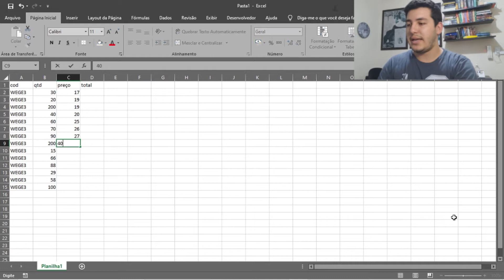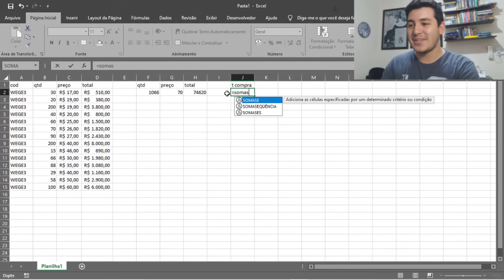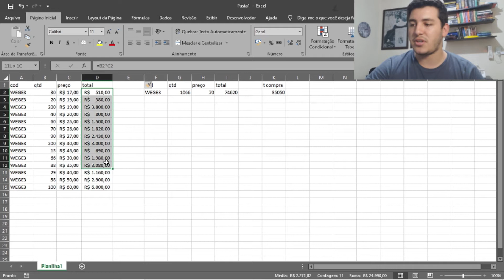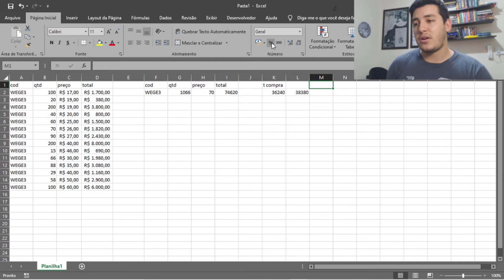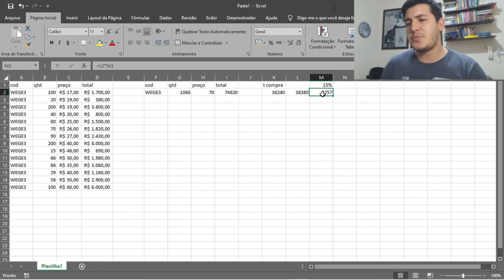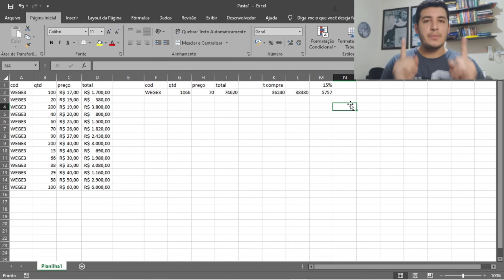Como calcular quanto devo pagar em uma DARF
Nesse vídeo eu mostro como calcular quanto devo pagar em uma DARF

Utilizei um exemplo simples onde foram feitas várias compras de um determinado ativo e no final uma única venda dele.

Nesse caso a venda superou o limite de R$ 20.000,00 Reais, sendo assim é obrigatório o pagamento de 15% do LUCRO.

então eu mostro como é feito o calculo e no próximo vídeo eu irei mostrar como gerar uma DARF e como gerar um DARF atrasado (caso você tenha esquecido de pagar no prazo correto)